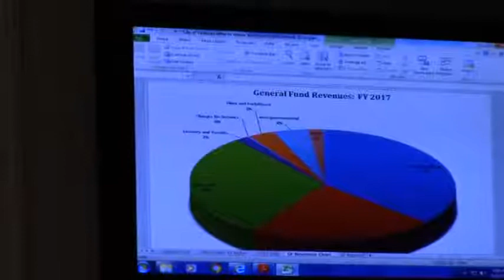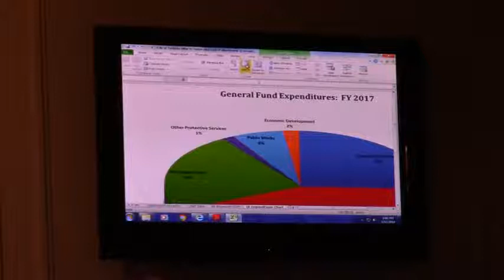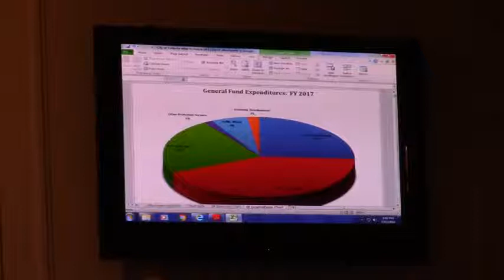5a Presentation of the Municipal Audit for Fiscal Year 2017 @ VCC Regular - 2018-01-11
Valdosta City Council Regular Meeting - 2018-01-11